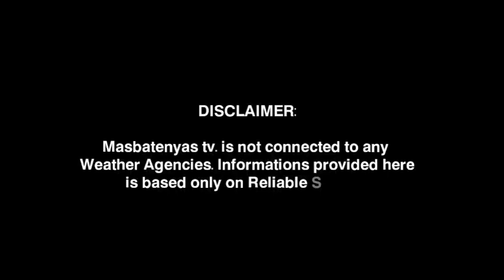3 BAGYO|BAGYONG INDAY LUMAKAS PA! MAGLANDFALL? SEPTEMBER 11,2022 WEATHER UPDATE TODAY|PAGASA